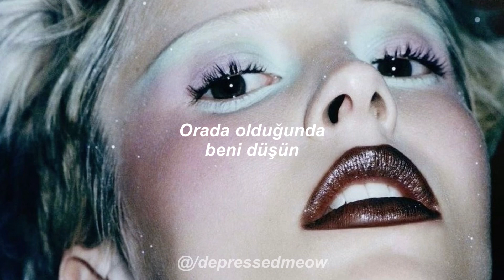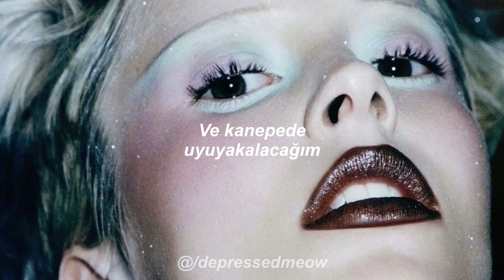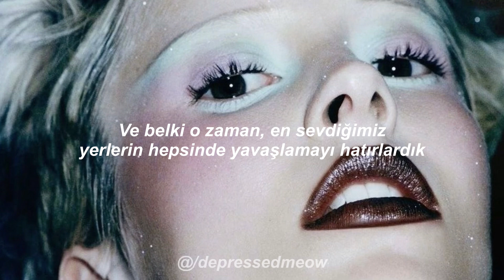Paramore - All I Wanted | Türkçe Çeviri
All I Wanted | Lyrics

Think of me when you're out, when you're out there
I'll beg you nice from my knees
And when the world treats you way too fairly
Well, it's a shame I'm a dream

I think I'll pace my apartment a few times
And fall asleep on the couch
And wake up early to black-and-white reruns that escape from my mouth

I could follow you to the beginning just to relive the start
And maybe then, we'd remember to slow down at all of our favorite parts